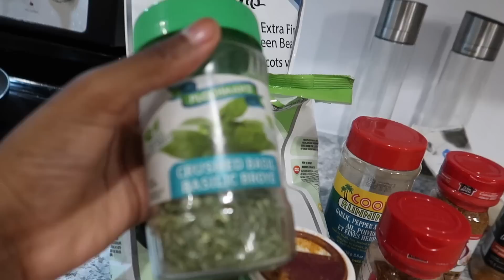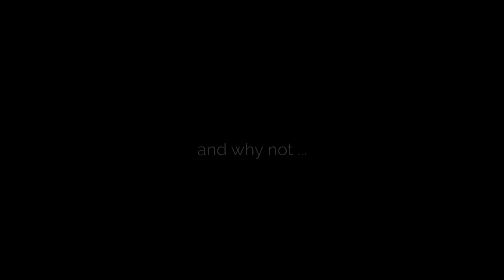SURPRISING MY BOYFRIEND WITH DINNER WEARING THIS... *Cute Reaction*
nakaanddom

Using Airbnb for the first time? Why not get up to 62$ FREE credit using this

simplynaka
dpleau